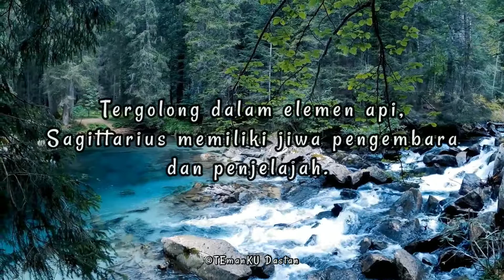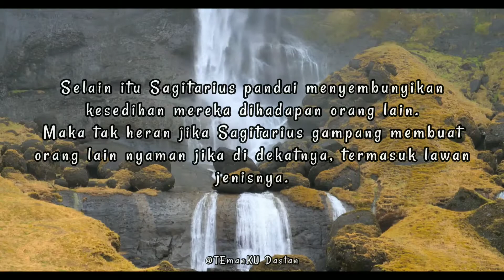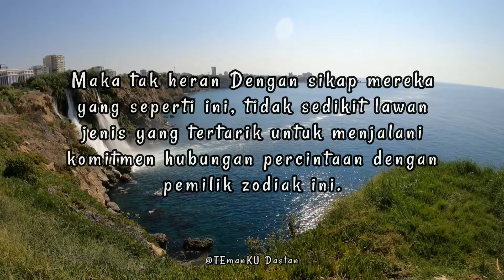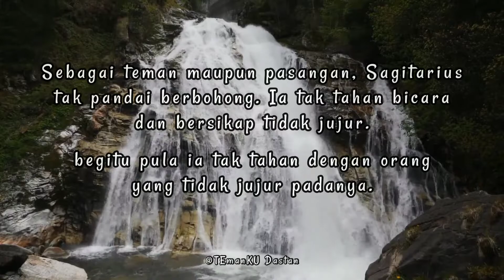Zodiak Sagittarius : Petualang sejati!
Wah ini nih si bolang Sagittarius 🤭
hayo siapa yang lagi pdkt sama pemilik zodiak yang satu ini...?
😁 enak loh traveling terus